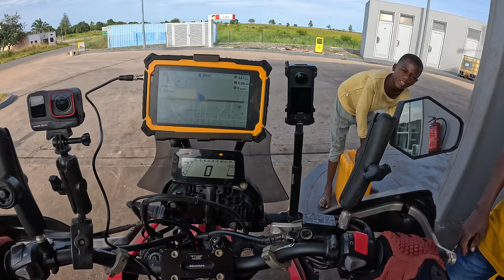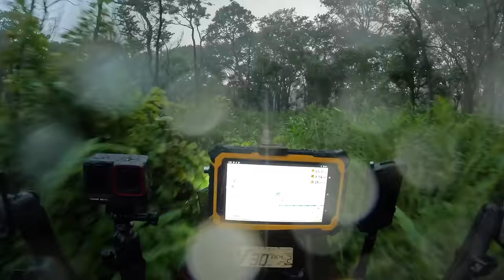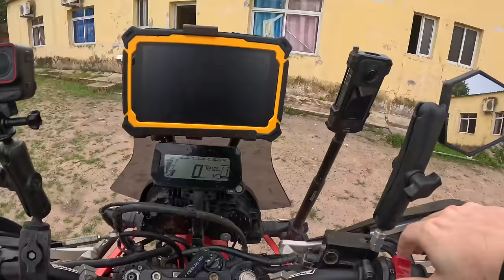I have to HIDE in the forest of ANGOLA 🇦🇴 - [S7-E87]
In this episode, I am continuing my journey through Angola, towards Zambia. Along the way, I ride alongside the DRC (Democratic Republic of Congo), until the roads veers south towards Zambia. All goes well, until I find myself in the midst of the woods... scared.